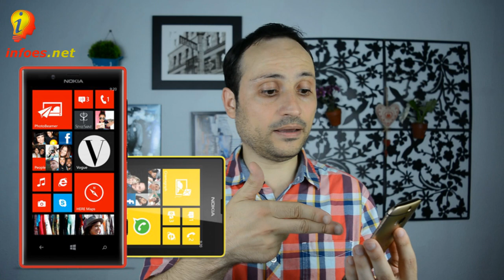Estaran las Apps de Android en Windows 10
Estaran todas las aplicaciones de Android en Windows 10
NO TE PIERDAS ESTAS REVIEWS

VIDEOS DE OPINION